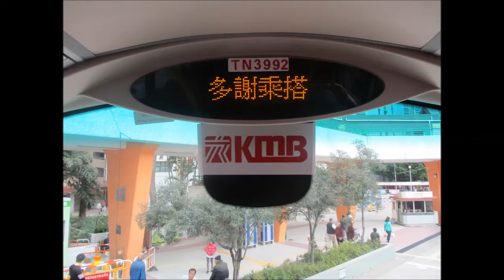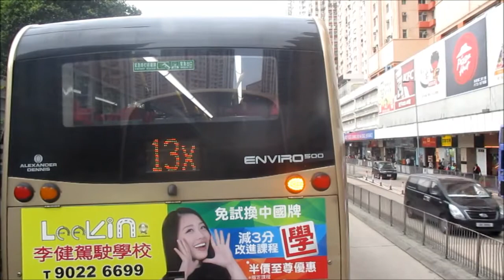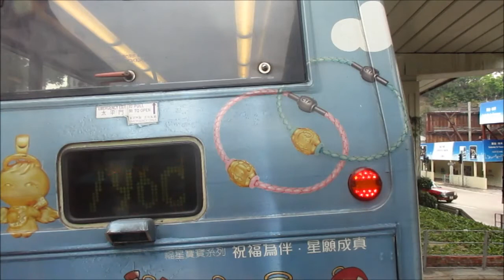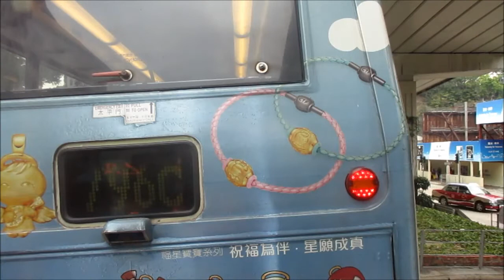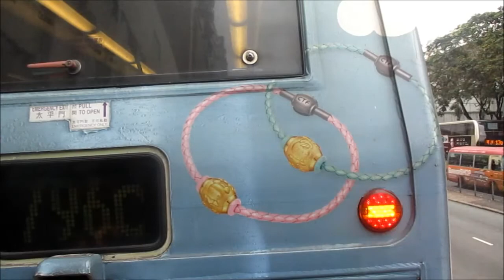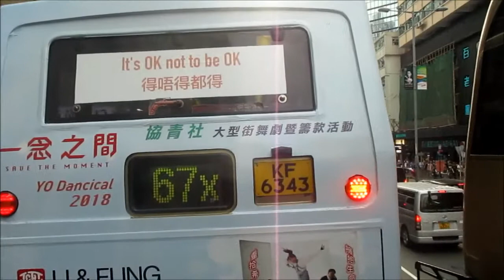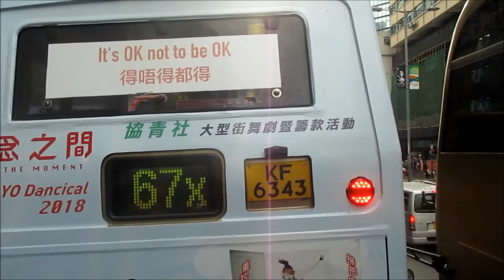KMB K AVBWU419 TN3992@2A 樂華 － 美孚